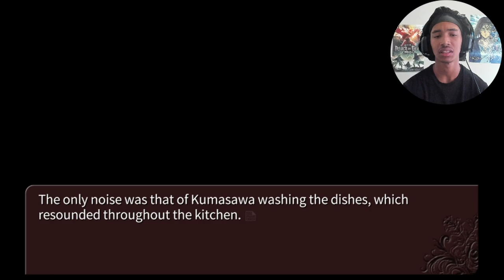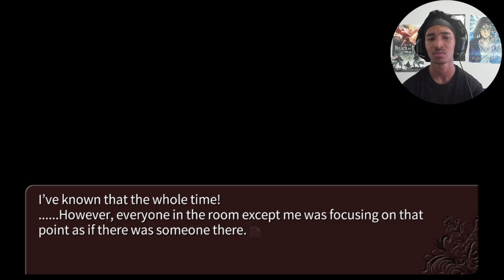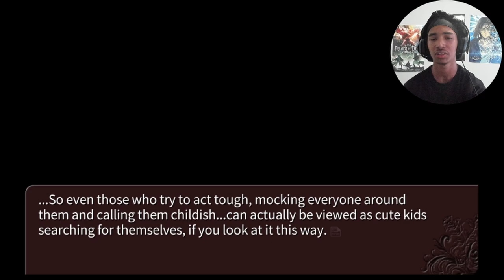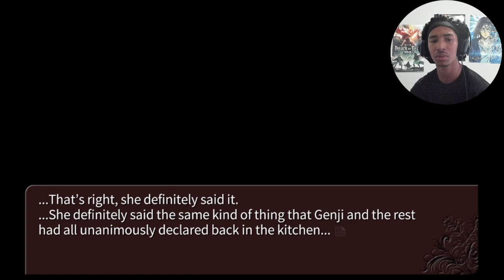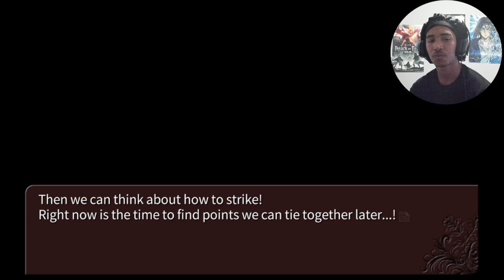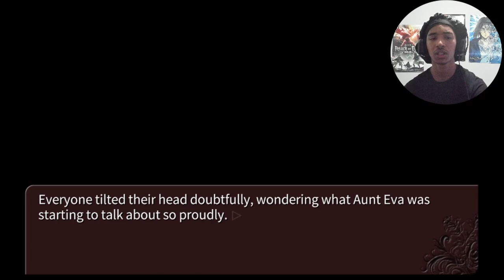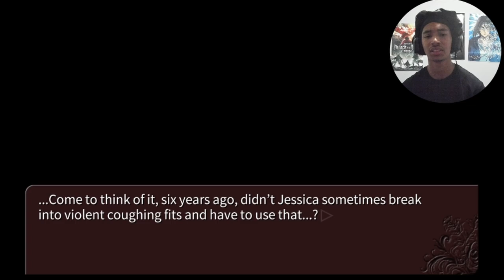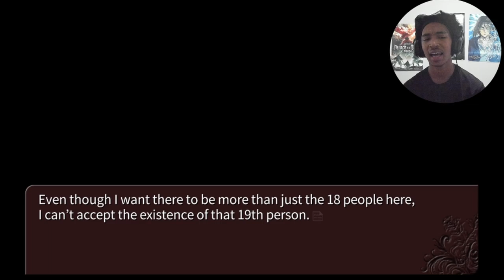THIS ISN'T THE TIME FOR THIS!!! MY GOAT BE SAFE! | Umineko: When They Cry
Please my goat be safe im PRAYING! YOU ARE MY SUNSHINE!! Why tf she tryna argue wit a trick wit a gun? I wouldve piped down the second she toook aim, I AM NOT GETTING SHOT! PLEASE BE SAFE GOAT